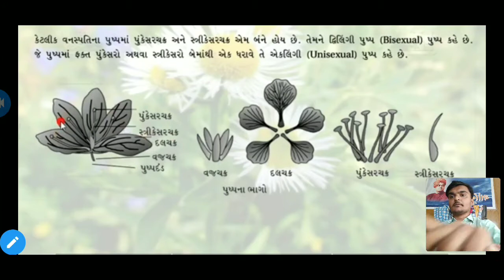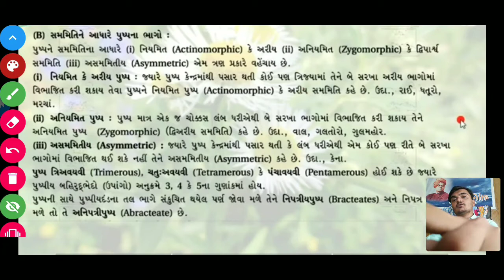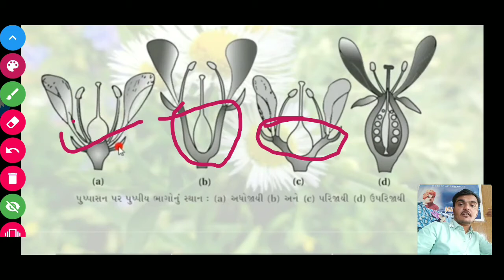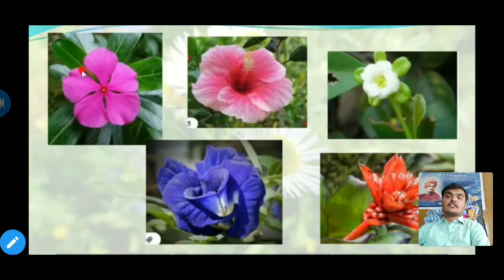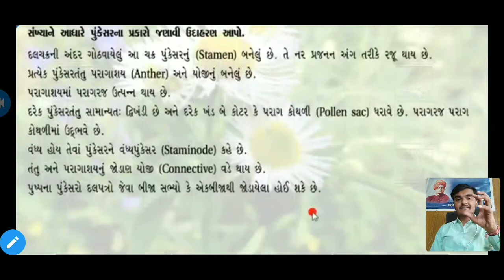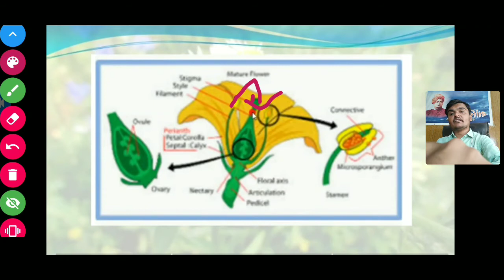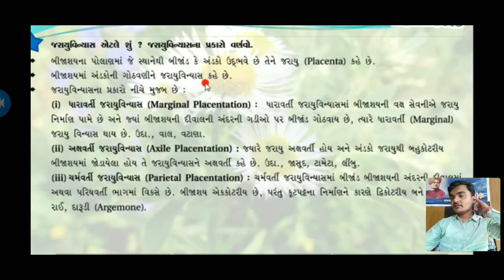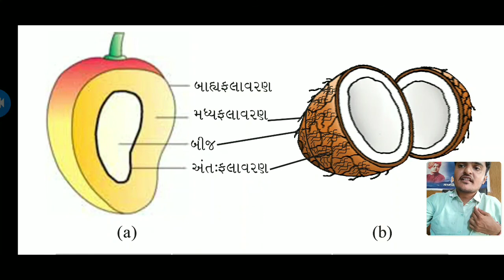11th biology chapter 5 morphology of plants in gujarati